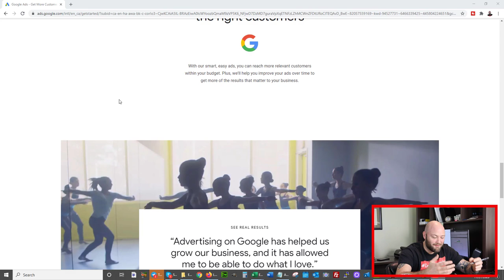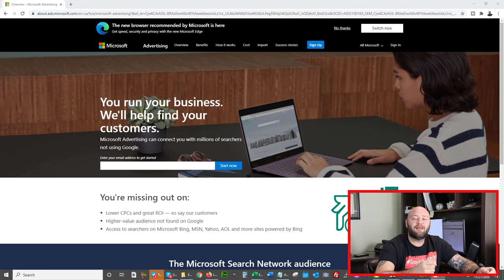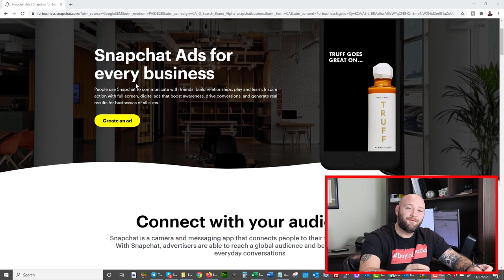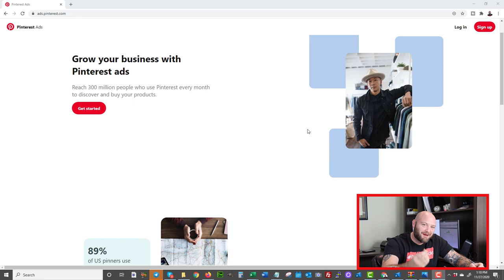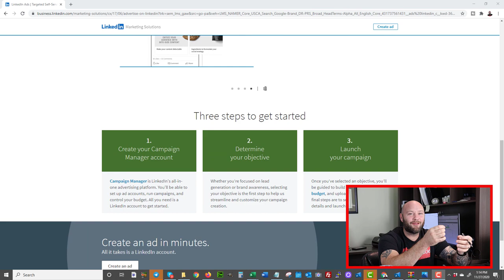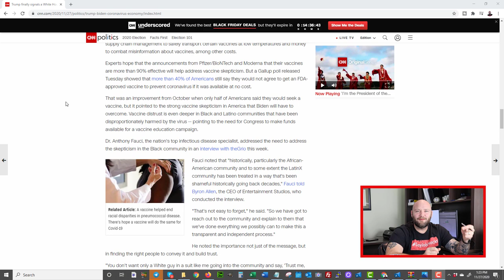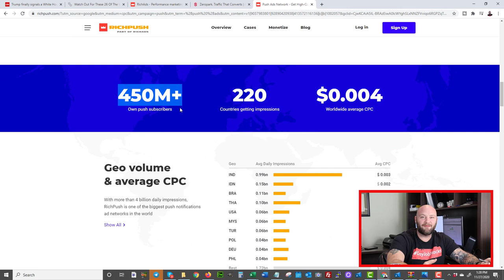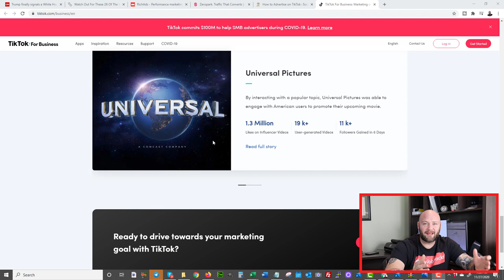10 Facebook Ad Alternatives That Convert & Have Self Serve Ad Platforms!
Tired of Facebook treating you like trash? Facebook Ad Account Banned?

Whether you struggle with Facebook or not it always a good idea to diversify your traffic channels!

These top 10 Facebook ad alternatives are Paid ad traffic platforms which all have self serve platforms that you can use to manage your own ads. They have the ability to deliver a ton of sales and conversions.

I also referenced a cool Youtube ad I saw the other day with massive amounts of views